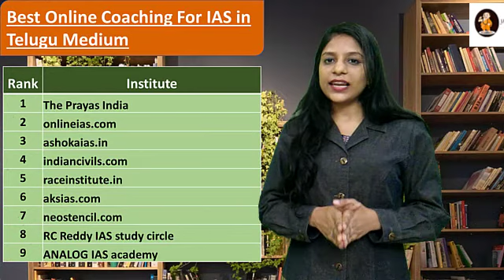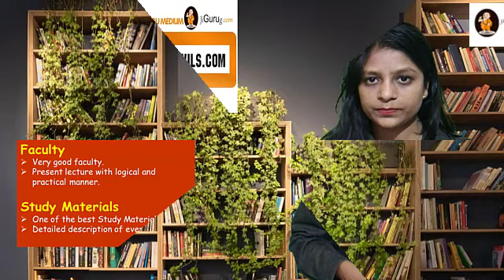indiancivils com – Online Coaching For IAS In Telugu Medium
The Prayas India – Best Online Coaching For IAS In Telugu Medium
onlineias.com – Online Coaching For IAS In Telugu Medium
ashokaias.in – Top Online Coaching Institutes For IAS In Telugu Medium
raceinstitute.in – Top Online Coaching For IAS In Telugu Medium
aksias.com – Best Online Coaching For IAS In Telugu Medium
neostencil.com – Top Online Coaching For IAS In Telugu Medium
RC Reddy IAS study circle – Online Coaching Institutes For IAS In Telugu Medium
ANALOG IAS academy – Best Online Coaching Institutes For UPSC In Telugu Medium